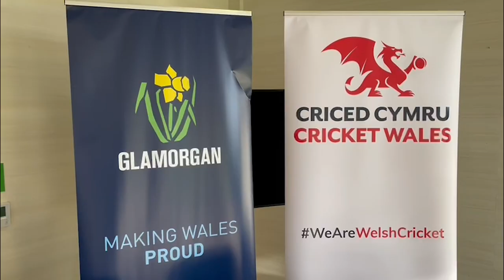Glamorgan and Cricket Wales EDI Workshop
Glamorgan Cricket and Cricket Wales were delighted to host an Equality, Diversity and Inclusion workshop last week where industry leaders in EDI were invited to Sophia Gardens.